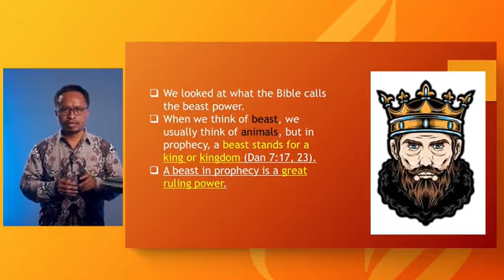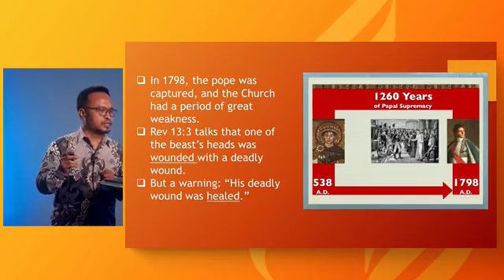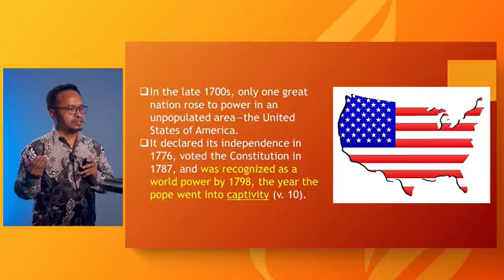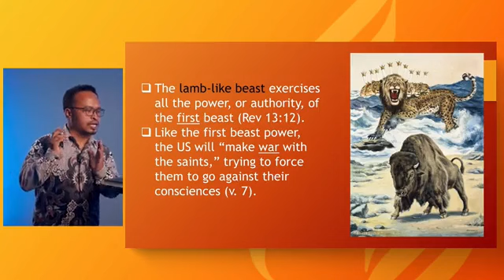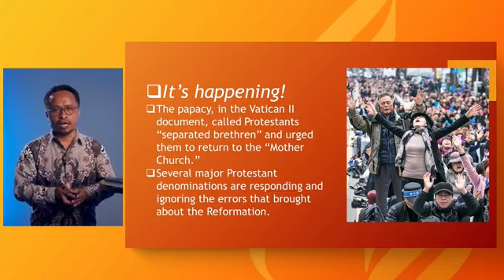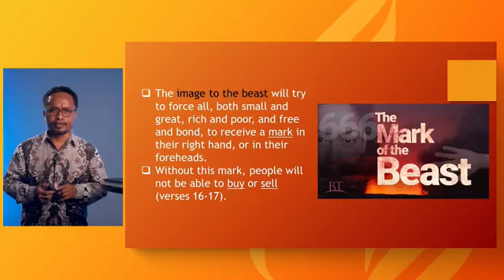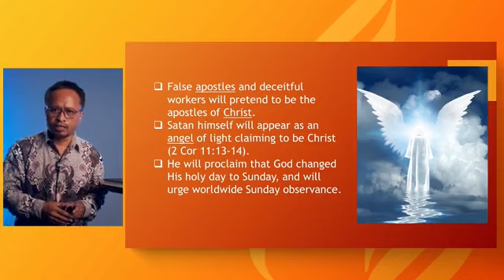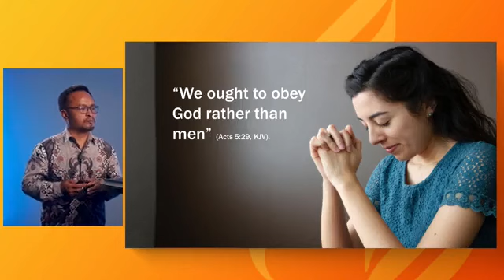Day 5 America in Prophecy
Speaker:
Cristopher V. Luaya, MAR
Professor, School of Theology
Central Philippine Adventist College

Video credit: Hope Channel Bacolod